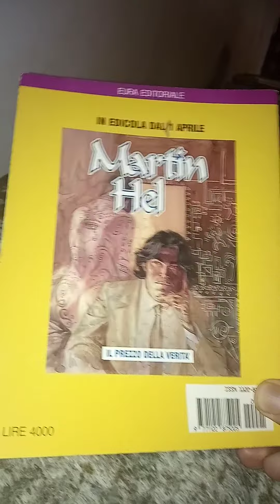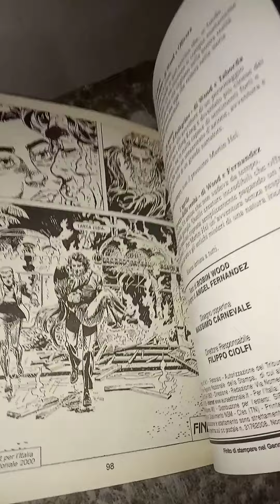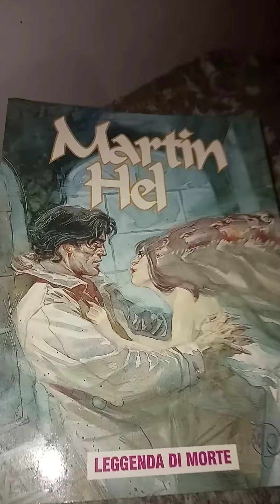OGNI COSA A ESPOSIZIONE. Martin Hel. Anno vi.n.1. Leggenda di morte